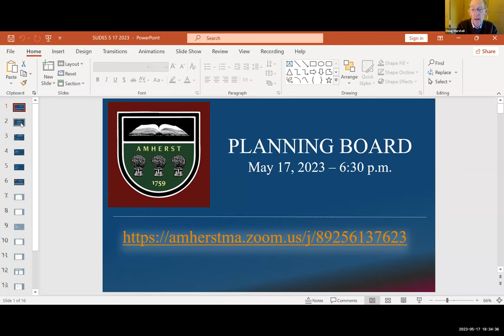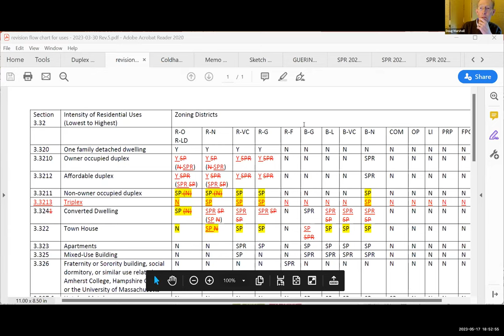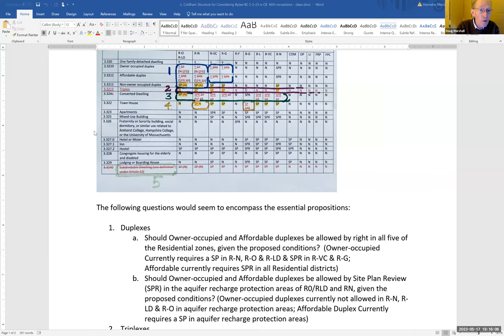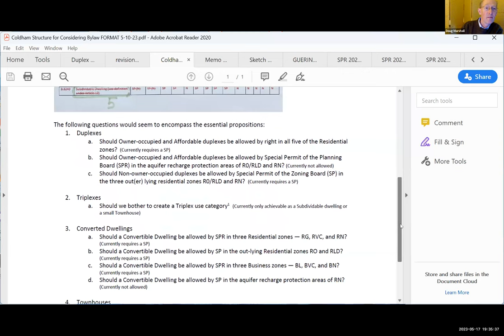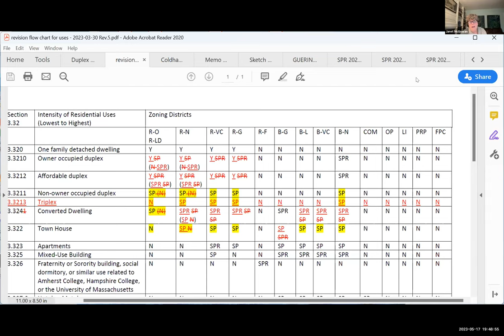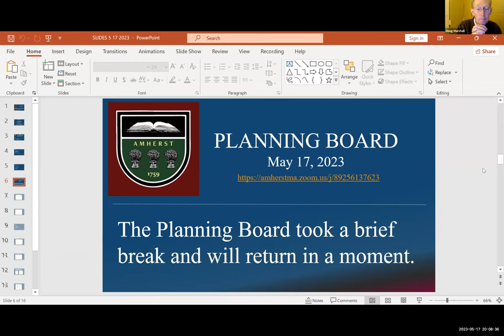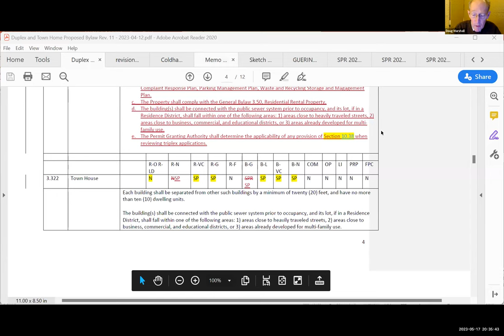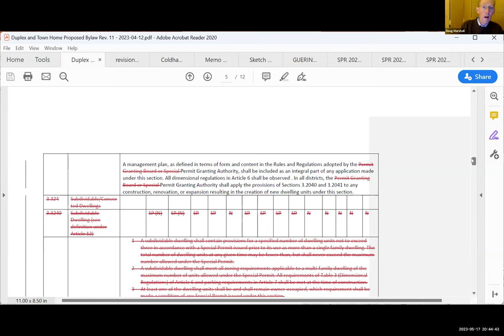Planning Board May 17, 2023